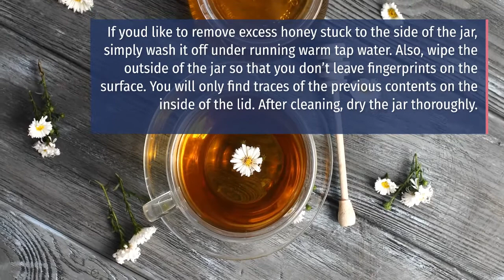How To Seal Honey Jars? 5 Superb Steps To Do It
Honey jars are containers made of waxed paper, usually with a screw-on lid. Honey jars were used to store honey as they would keep moisture and bacteria out.